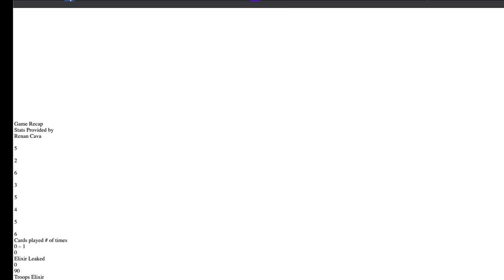CWA Cup - Round of 32 | Clash Royale